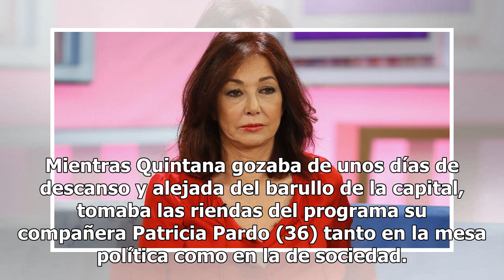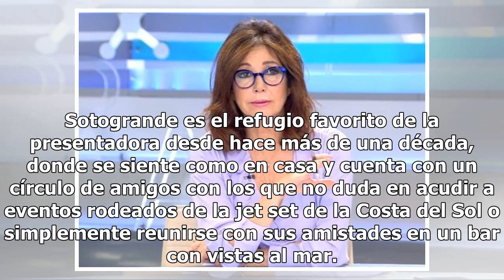La escapada de Ana Rosa Quintana: sabemos dónde ha pasado el puente